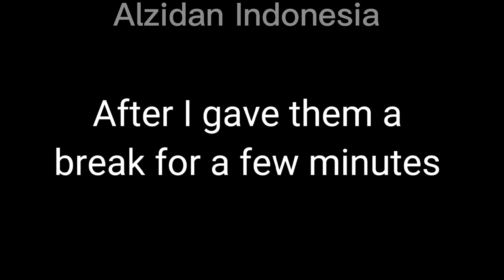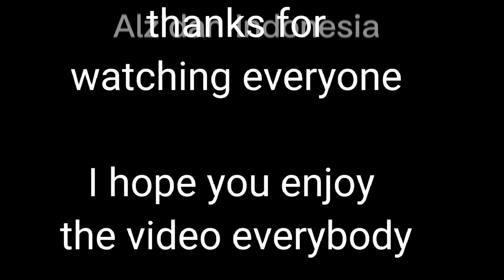【 💮 】- 𝙲𝚘𝚞𝚗𝚝𝚛𝚢𝚑𝚞𝚖𝚊𝚗𝚜 𝚁𝚎𝚊𝚌𝚝 𝚃𝚘 🇯🇵 𝗝𝗔𝗣𝗔𝗡 🇯🇵 𝙼𝚎𝚖𝚎𝚜 - 【 💮 】S5 E12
Hello everybody, how are you guys,

App i used :
• Kinemaster.
• Capcut.
• Gacha Club.
• IbisPaint X.
• and etc...?

The main characters:
• Japan. { 🇯🇵 }
• Indonesia. { 🇮🇩 }
• Malaysia. { 🇲🇾 }
• Philippines. { 🇵🇭 }
• United States. { 🇺🇲 }
• Russia. { 🇷🇺 }
• China. { 🇨🇳 }
• South Korea. { 🇰🇷 }